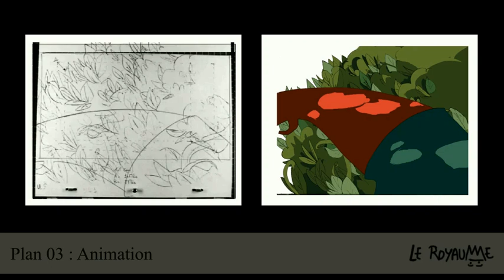Franck MONIER - Gobelins - MakingOf "Le Royaume"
Vidéo présentant mon travail sur le film "Le Royaume", film de fin d'étude réalisé à Gobelins.

Nous étions 7 à travailler sur ce film, les 6 autres réalisateurs  sont :
Nuno ALVES-RODRIGUES, Oussama BOUACHERIA, Julien CHHENG, Sébastien HARY, Aymeric KEVIN et Ulysse MALASSAGNE